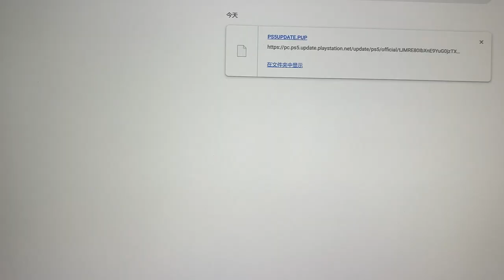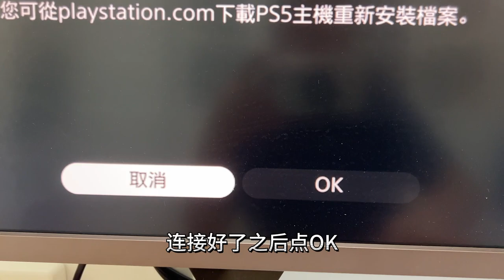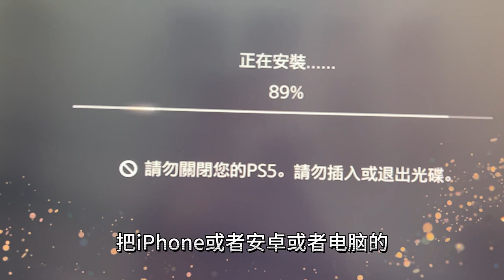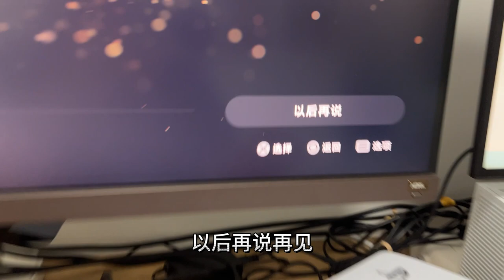国行PS5被迫硬刷系统，看到了第一次开机画面